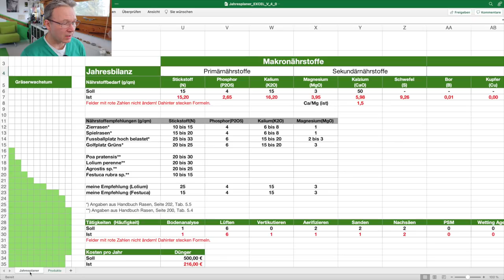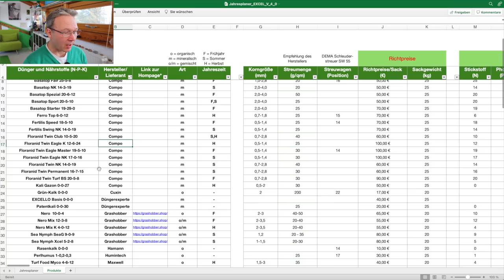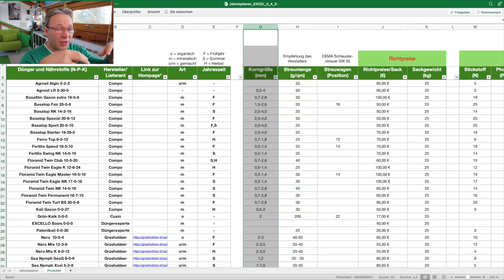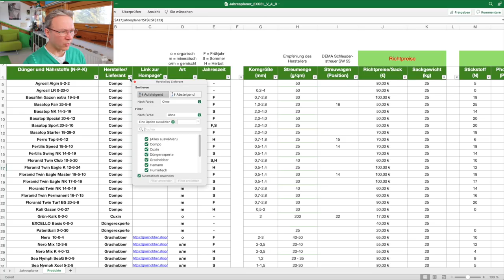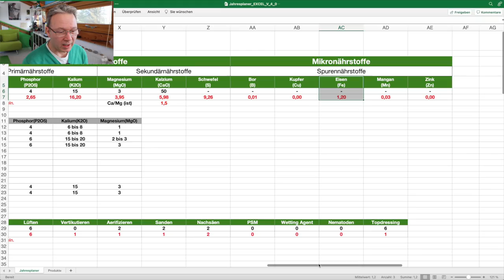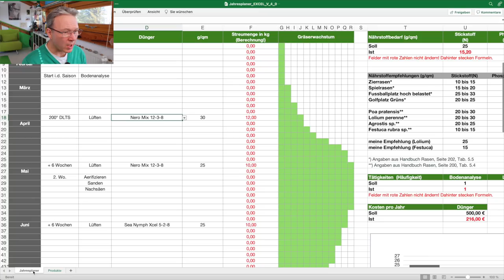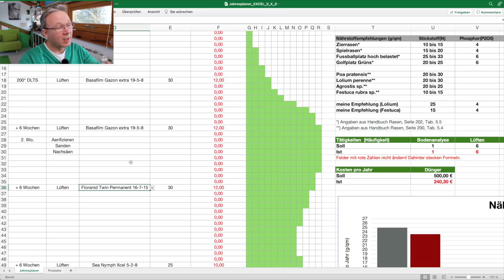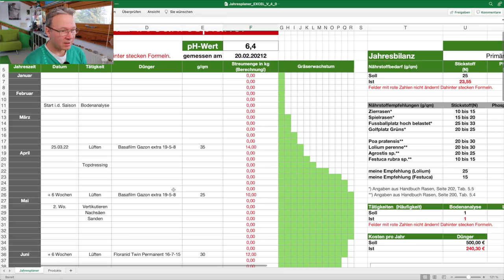JAHRESPLANER zur RASENPFLEGE - Mein PLANUNGSTOOL für die einfache und perfekte NÄHRSTOFFVERTEILUNG!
Wie dünge ich richtig? Wie errechne ich die richtige Nährstoffverteilung? Welche Tätigkeiten möchte ich dieses Jahr durchführen? Da wäre doch ein kleines Berechnungs- und Planungstool sehr hilfreich, oder nicht?
Ich zeige Euch in diesem Video die aktuelle Version (4.0) unseres Jahresplaners, mit dem man sehr leicht die perfekte Nährstoffverteilung für seinen Rasen planen kann. Viel Spaß mit dem kleinen Tool!

Jetzt kostet der Jahresplaner nur noch 2,98 €!  Vielen Dank für die kleine Unterstützung.

CUXIN Grün-Kalk Granulat, 20 kg
OSCORNA Rasaflor granuliert, 25 kg
OSCORNA BodenAktivator, 25 kg
NOVIHUM Argil 25 kg
PERLHUMUS 20 kg